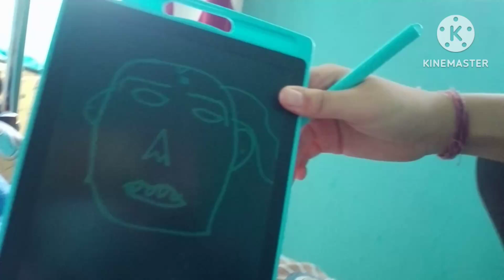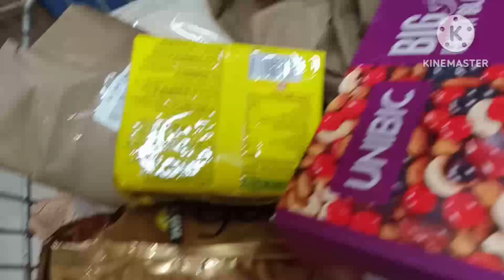हो गई नवरात्रि की shoping 🌺 ये मैजिकल राइटिंग बोर्ड देखा है आपने